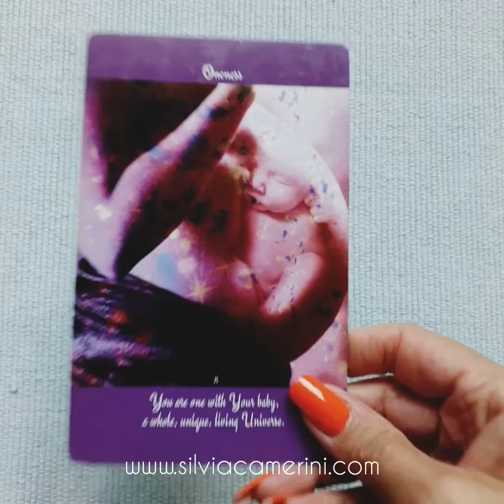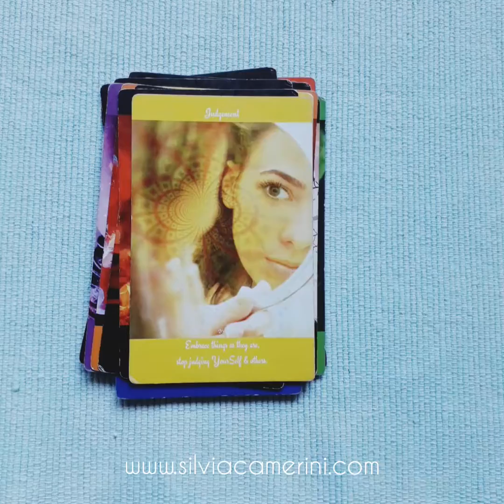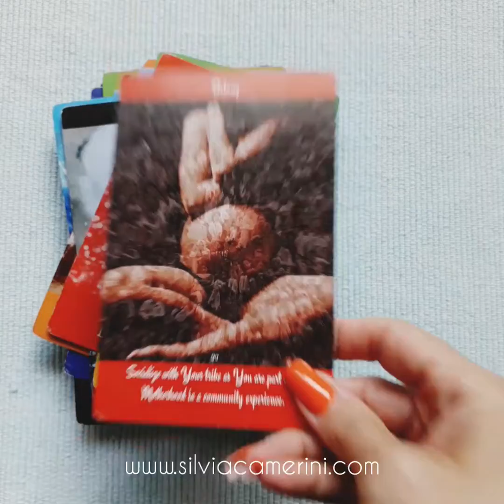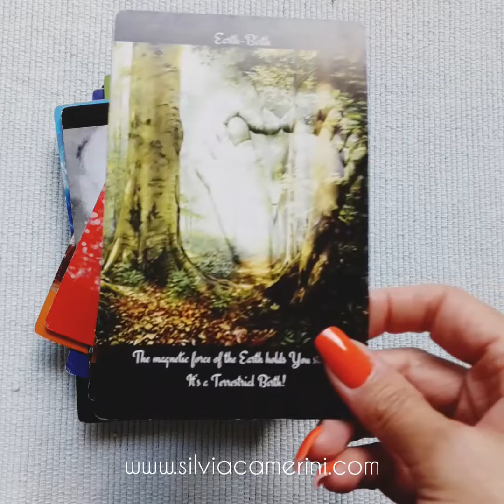The Magick Path Oracle Deck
Introducing my 54 Card Oracle Deck!